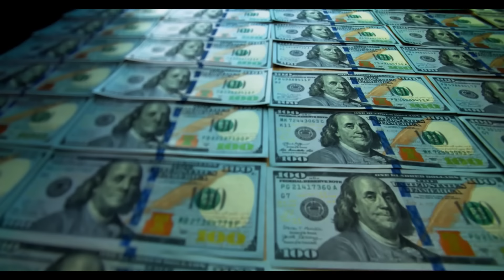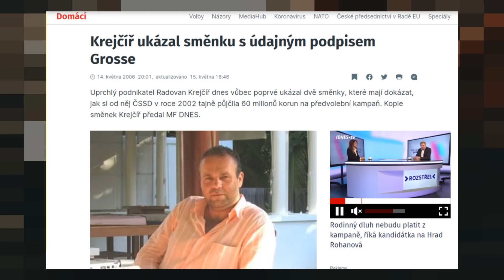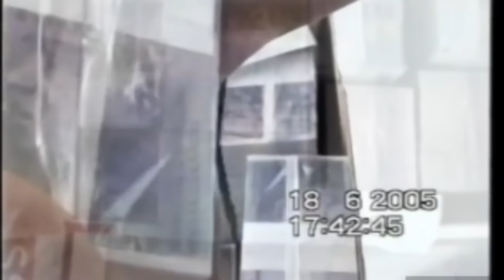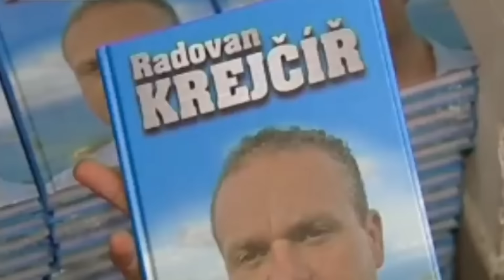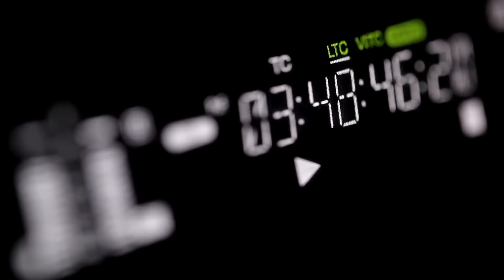Padrino Krejčíř * Souboj Titánů (4 díl)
V tomto novém videu finišujeme 4 dílem sérii o českém protřelém zločinci, Radovanu Krejčířovi. V posledním dílu si ukážeme vyústění souboje špiček organizovaného zločinu, korupci v nejvyšších patrech politiky a konečný útěk Krejčíře na Ostrovní stát Seychely.  Více se dozvíte ve videu.